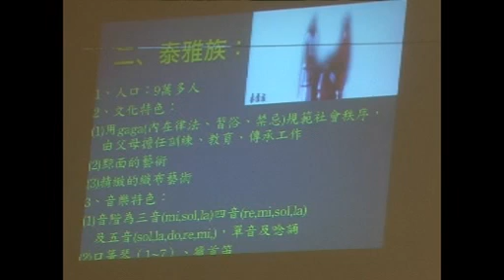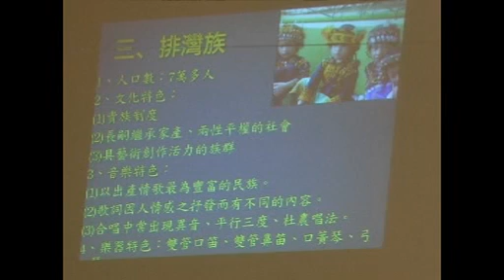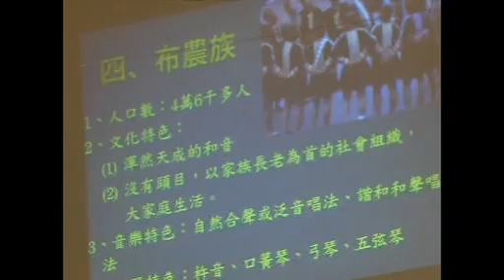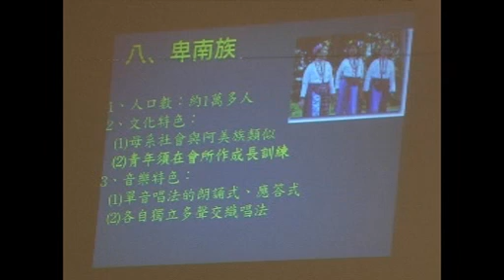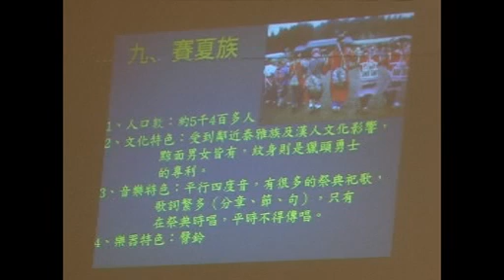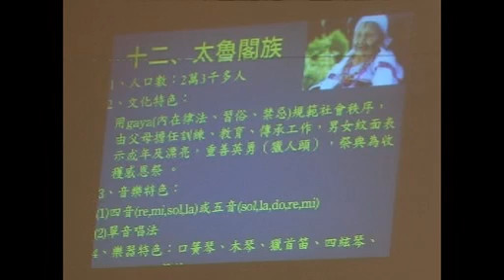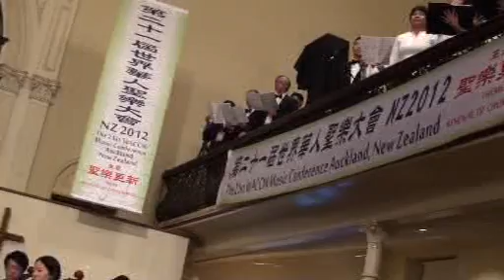世崋聖樂大會 2012